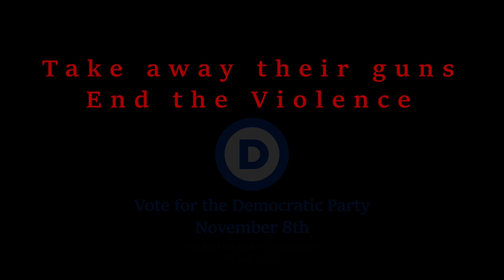We Shall Not Sleep